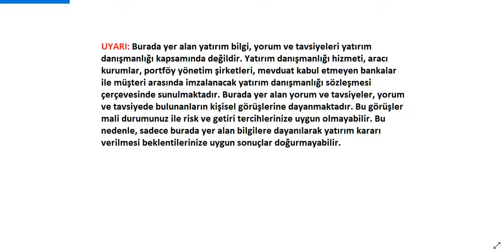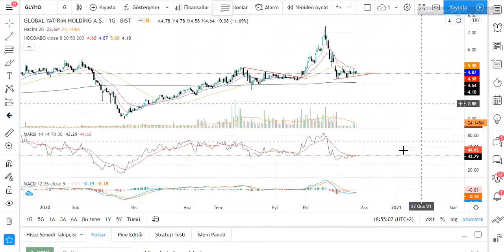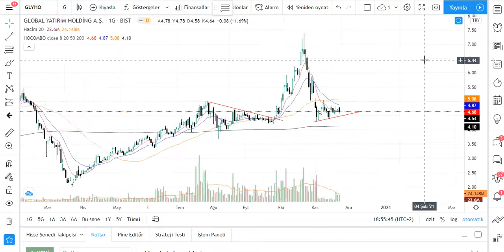GLYHO Teknik Analiz GLOBAL YATIRIM Hisse Yorumu 23 KASIM 20